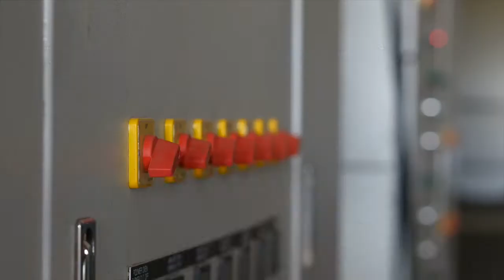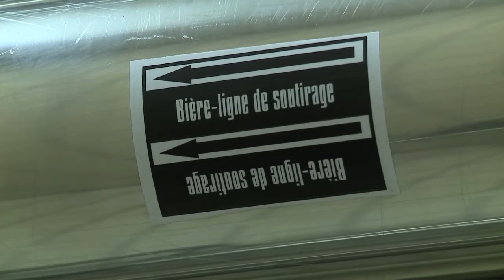5. Hygiène (FormaBière)